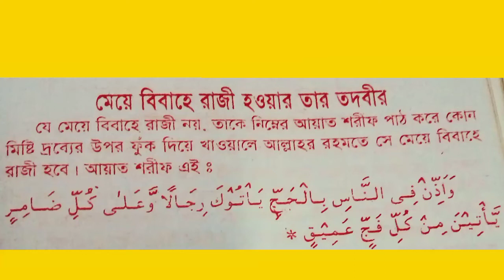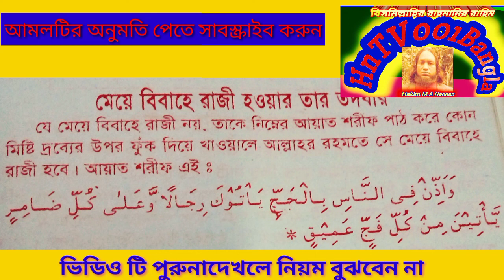@মেয়ে বিবাহে রাজি করানোর তদবির। কবিরাজি চিকিৎসা।@kobiraji ckitsha.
@মেয়ে বিবাহে রাজি করানোর তদবির। কবিরাজি চিকিৎসা।@kobiraji ckitsha.@মেয়ে বিবাহে রাজি করানোর তদবির। কবিরাজি চিকিৎসা।@kobiraji ckitsha.